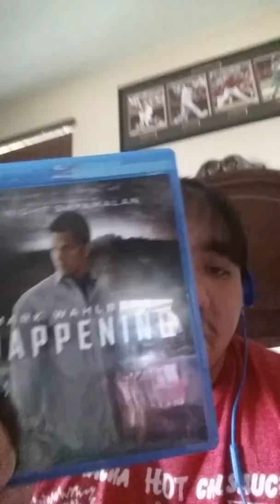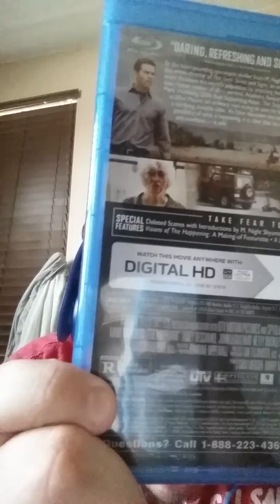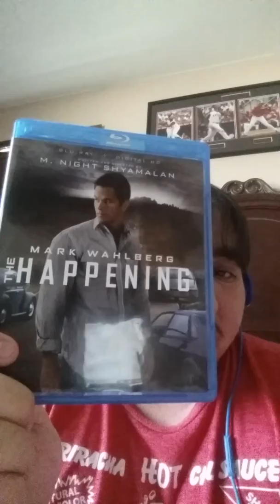The happening (2008) review